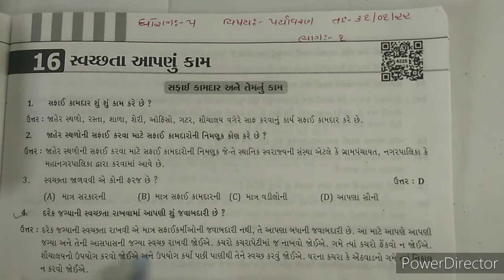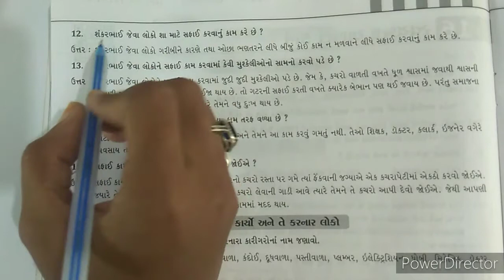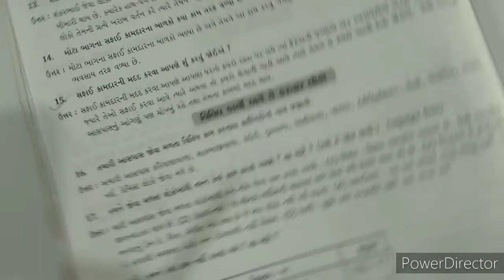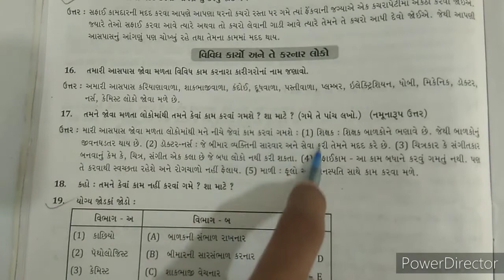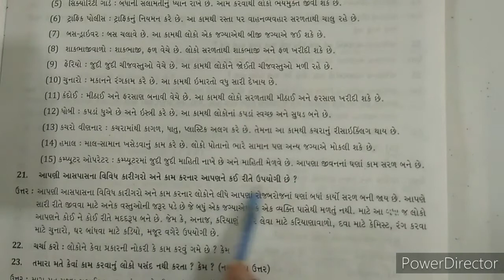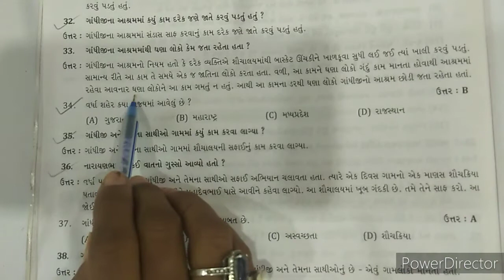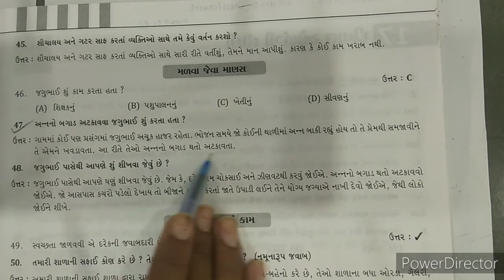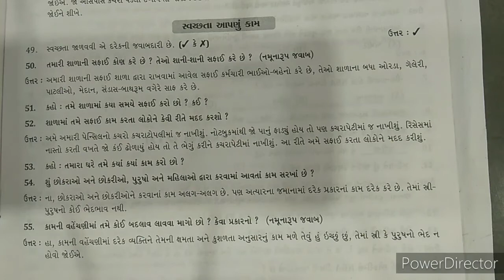STD 05 EVS REVISION PART 04